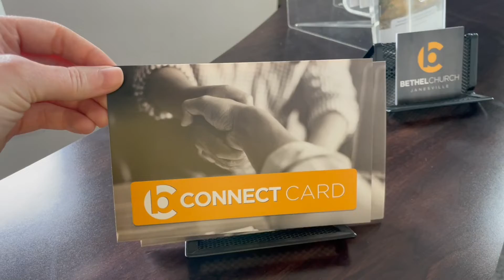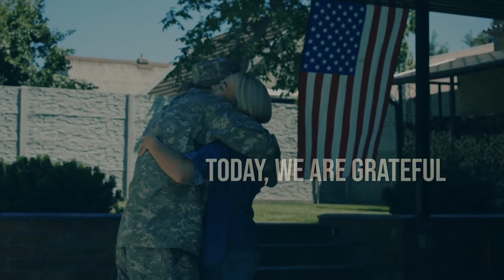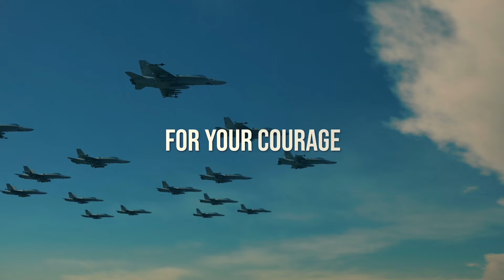Bethel Weekly Announcements 11-6-22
Weekly Announcements 11-6-22
Betheljanesville.org/announcements